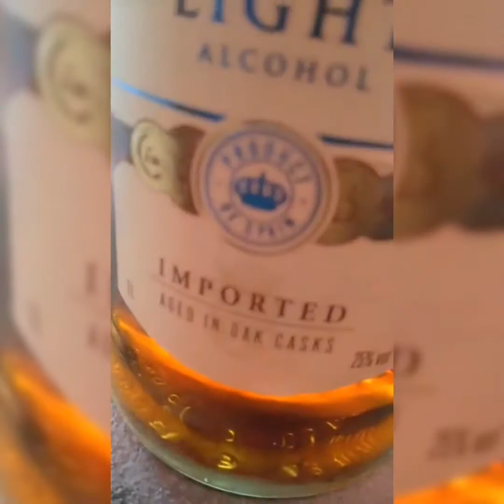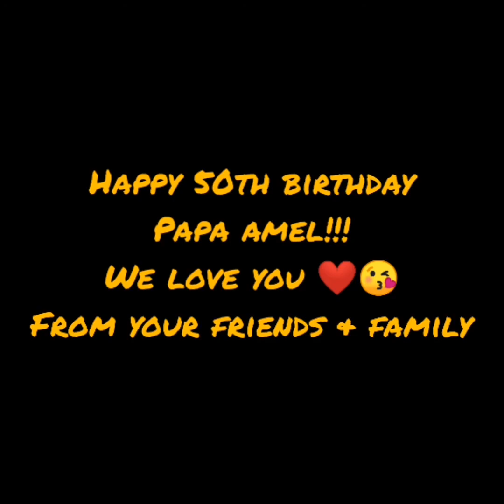Happy 50th birthday Papa Amel